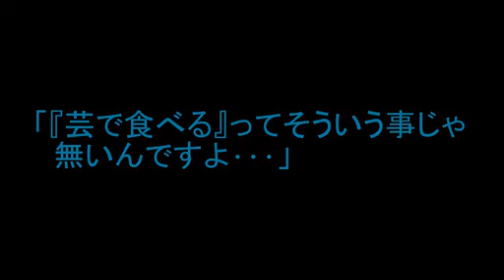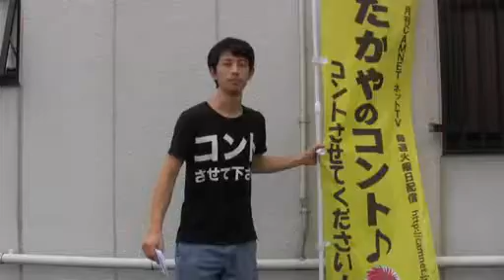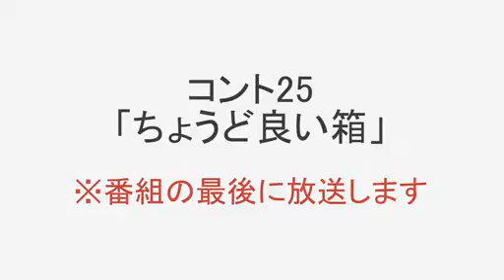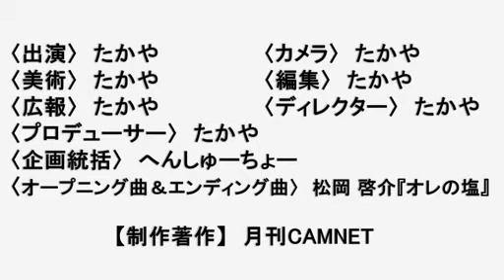CAM-TV 2013.09.17(第25話)～禅智内供の鼻と云えば～「ちょうど良い箱」【たかやのコント♪編】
～禅智内供の鼻と云えば～「ちょうど良い箱」【たかやのコント♪編】

２０１３年！
なにかをかえる！！
ＣＡＭ-ＴＶ

前シリーズから半年の時を経て、新企画満載★CAM-TVシリーズ第2弾！のスタートです (*´`)V

CAMNET専属お笑いタレントたかやがその能力の限りを尽くし(※ほぼ限界超えてますな 爆；編集部注)
無謀？、果敢にも「毎回新作コントを携えて・・」という課題に挑戦！
野を駆け山を越え ほ～いほい♪
みなさんのもとへ笑いを届けに「やって参りましたたかや」です！！

お笑いで食べていきたいというたかやの夢！
はたして、その道程たるや如何に？！

みなさんと共に見守っていきたいと思います。

総天然色！

‹第25話›
～禅智内供の鼻と云えば～
「ちょうど良い箱」
【たかやのコント♪編】

››本日封切り‹‹

CAM-TV
since2009
YouTube"CAM-TV"search!